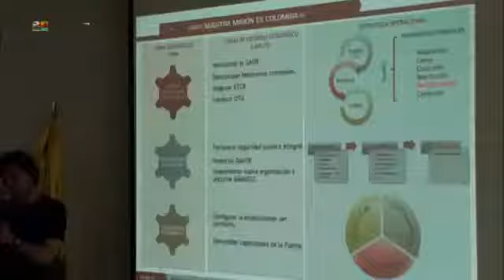Cooperantes internacionales conocen estrategia de la Burbuja contra la Deforestación en Caquetá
EN FLORENCIA, FE EN COLOMBIA, PASIÓN CAQUETÁ

La experiencia fue compartida durante la trigésima quinta reunión de la iniciativa interinstitucional e interagencial liderada por la Décima Segunda Brigada del Ejército.

Con el fin de trascender a esferas internacionales y buscar financiación para proyectos que permitan prevenir la deforestación y mitigar los efectos de la tala indiscriminada de los bosques, fue socializada con cooperantes internacionales, la Burbuja contra la Deforestación y Protección del Medio Ambiente.

La estrategia interinstitucional e interagencial liderada por la Décima Segunda Brigada del Ejército en el departamento del Caquetá fue dada a conocer durante la XXXV reunión, en la que se expuso cómo ha sido la ejecución del tanque de pensamiento que ha alineado a todas las instituciones del Estado, así como a las autoridades civiles, militares y de policía para evitar los crímenes contra la naturaleza y contribuir a que Colombia cumpla la meta de llegar a cero hectáreas deforestadas en 2020.

Durante el encuentro, al que asistieron dos personalidades de Alemania y una de Reino Unido, aliados estratégicos del programa Visión Amazonía del Ministerio del Medio Ambiente, se mostraron los resultados y la trascendencia de la Burbuja que ha sido replicada en seis departamentos más.

“Nos parece una iniciativa muy interesante, es algo inédito en el combate a la deforestación, es algo nuevo, no conocía algo así como está constelación de instituciones alineadas para combatir los focos de deforestación”, dijo Andrés Hibenthal del Banco de Desarrollo de Frankfurt, Alemania, quien estuvo presente en el encuentro.

Entre tanto, el Brigadier General César Augusto Parra León, comandante de la Décima Segunda Brigada, calificó la reunión como una Victoria Temprana, en tanto que es un paso muy importante en la búsqueda de la gestión de financiación de proyectos que permitan preserva el medio ambiente en esta región del sur del país.